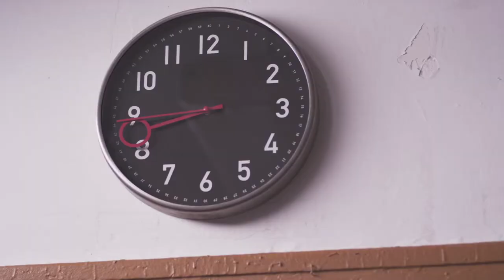Family On Board - Short Film Teaser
Directed by actor/filmmaker George Pogatsia starring Academy Award Nominee Eric Roberts, Tony Sirico, Mathew Cowles and George Pogatsia the short drama FAMILY ON BOARD tells the story of a family man and biker who receives a questionable prison sentence. On his way to report to jail, he reflects on his life and anticipates what lies ahead, that’s when catastrophe strikes.

The trailer was created and produced by Monoplane Movie Trailer Production Ltd for 5 Red Pictures.